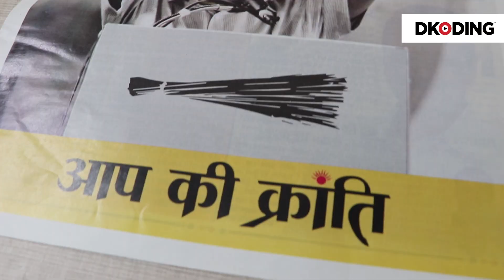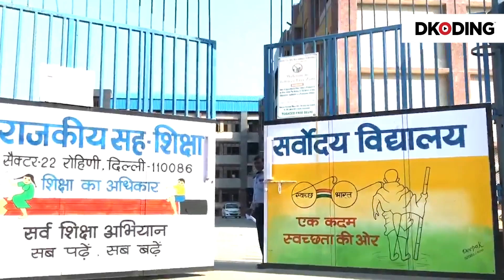Sanjay Singh Exposes BJP’s Dirty Poll Tactics | BJP Dirty Politics | DKODING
As the Delhi Election 2020 playfield hots up, Aam Aadmi Party’s Rajya Sabha MP Sanjay Singh exposes the BJP’s divisive, dirty poll tactics (Politics) in an explosive interview with DKODING Media. Singh talks about the divisive nature of BJP’s narratives, sparking communal tension by linking the countrywide unrest with Delhi elections and polarizing voters in the name of Shaheen Bagh.